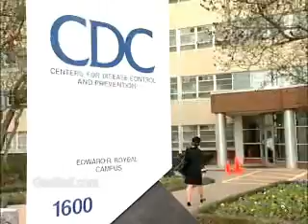Epidemiologists Job Description